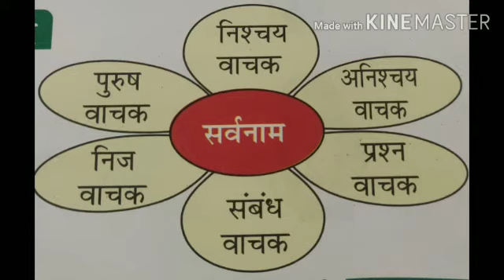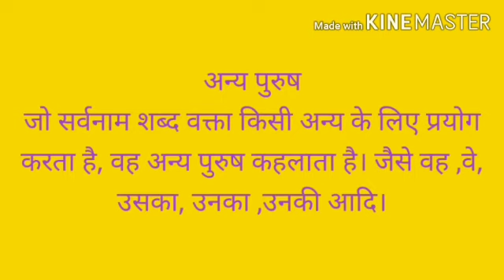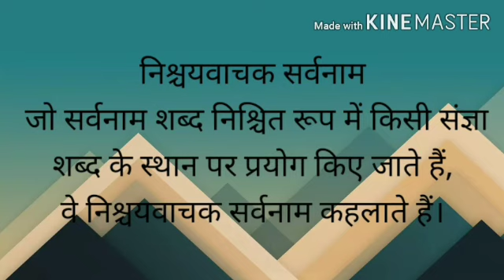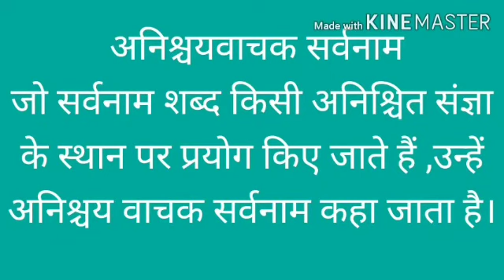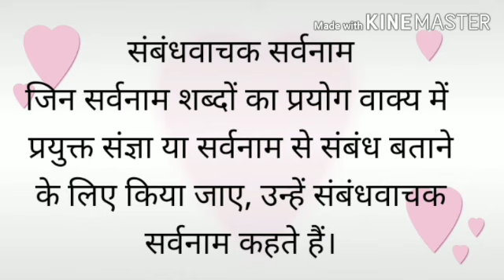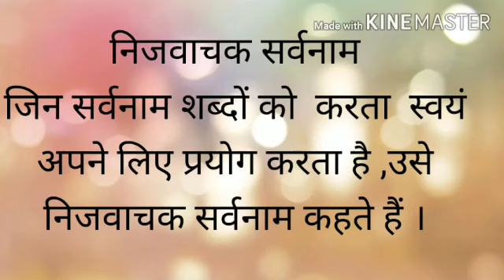कक्षा 5_ सर्वनाम और उसके भेद _ by Ms. Savita